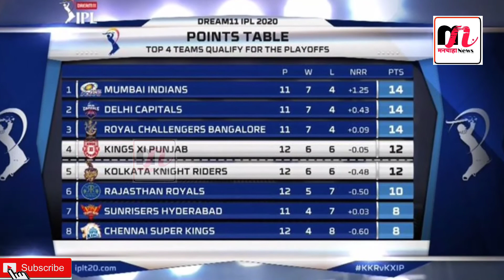SRH vs DC- Hyderabad के सामने नतमस्तक हुई Delhi, क्या प्लेऑफ में बना पाएगी जगह?